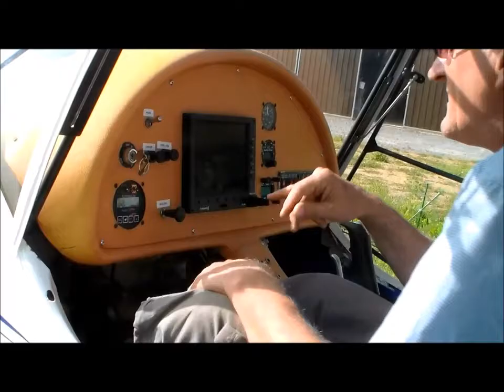Allegro2000 mit Rotax912S, Elsaß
Erstflug nach Refurbish/Überholung in Salmbach/Elsaß